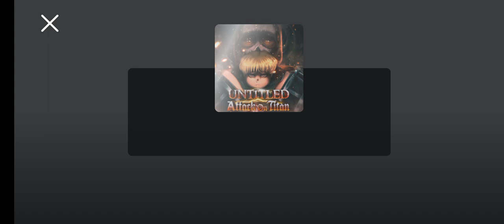obliterating titans ep 5 pt 4